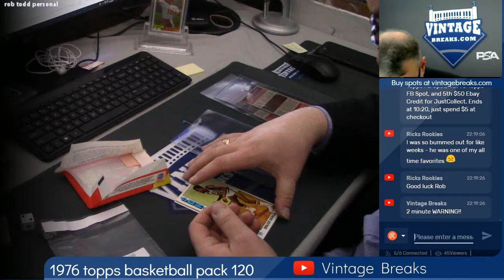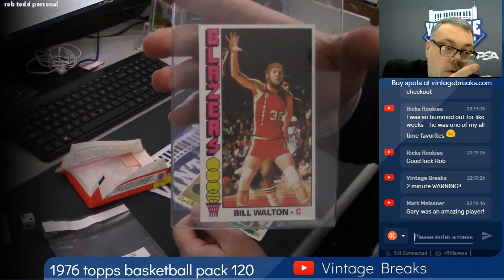01-24-2019 1976 Topps Basketball Pack 120